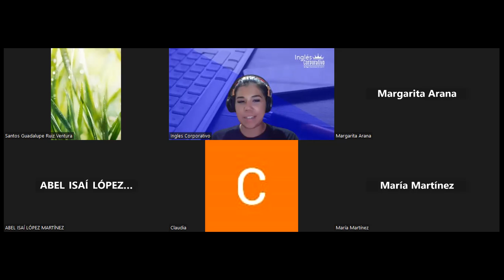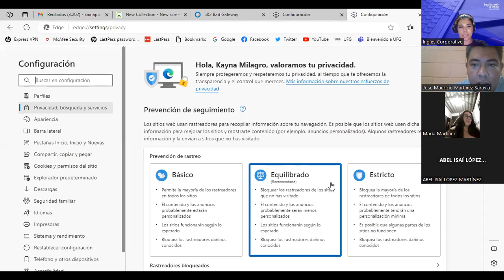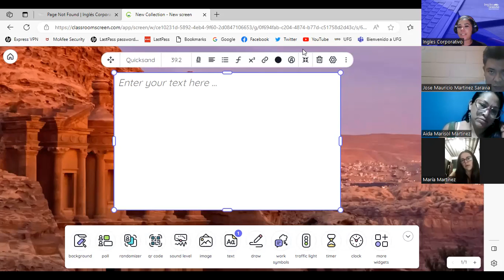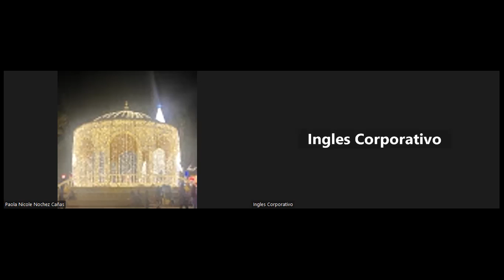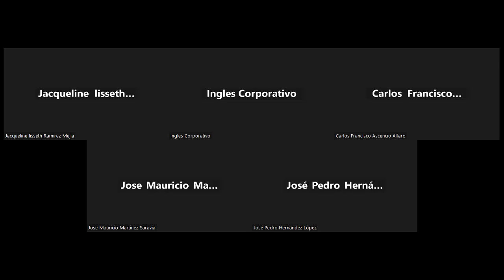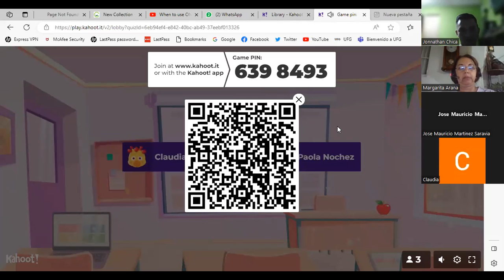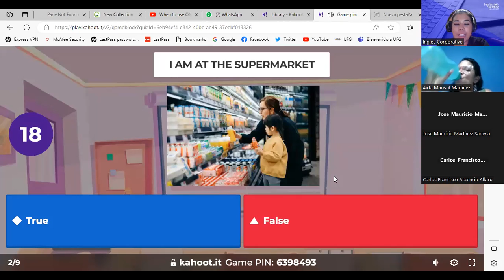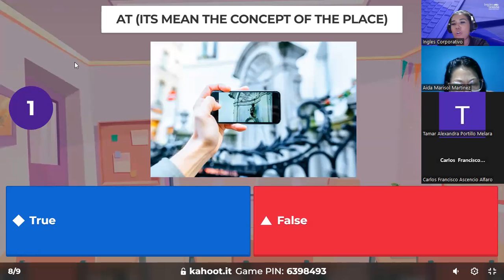SESION 5-10/07/2023-PI1-01-8-9-PM-07-23 -PALACIOS- SIMPLE PRESENT